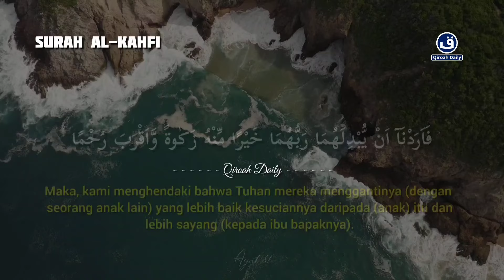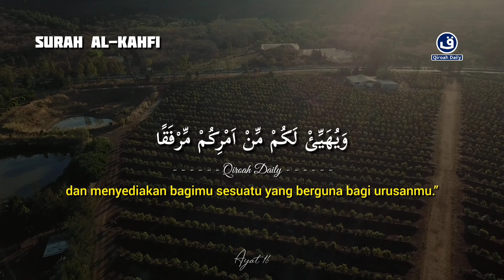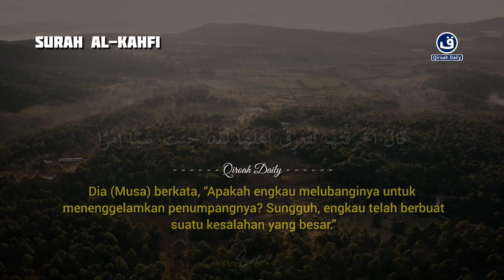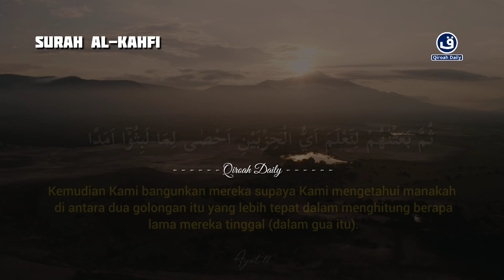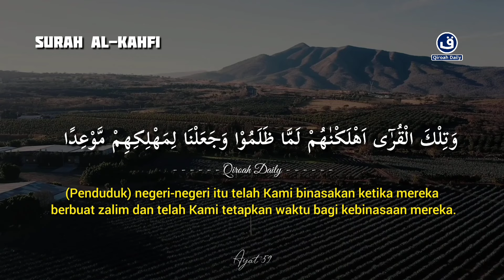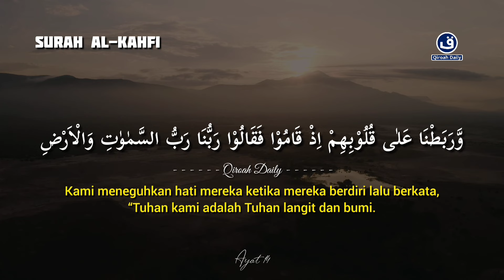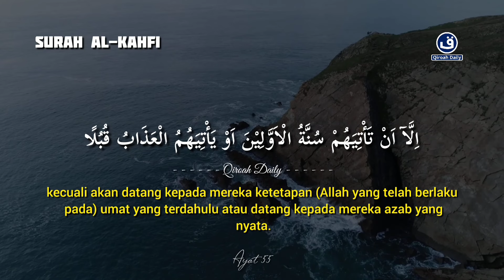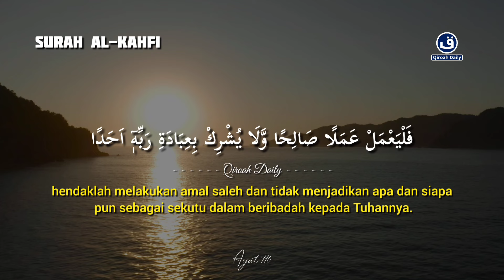SURAH AL-KAHFI MERDU PENYEJUK HATI DAN PIKIRAN | Murottal Pagi Pembuka Rejeki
Bacaan merdu

SURAH AL-KAHFI MERDU PENYEJUK HATI DAN PIKIRAN | Murottal Pagi Pembuka Rejeki@qiroahdaily